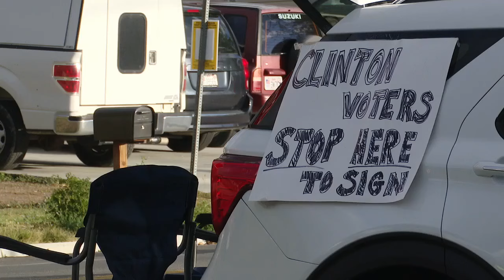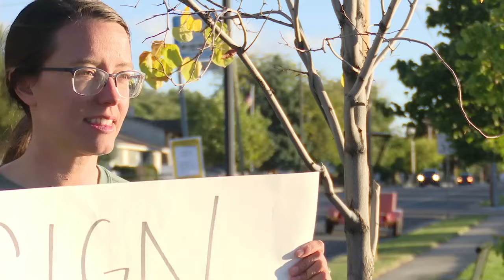Clinton residents gather signatures to oppose expensive townhome development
Citizens in Clinton are trying to collect enough signatures to put a question about rezoning on next year's ballot.